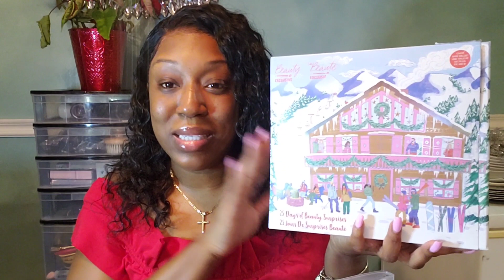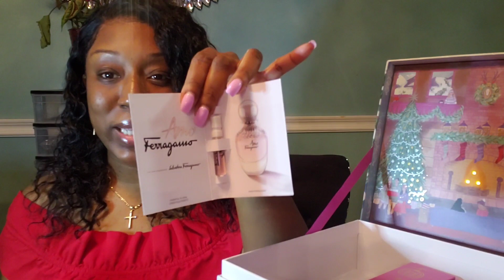VLOGMAS #9 MERRY CHRISTMAS!! BEAUTY CALENDAR UNBOXING $150 WORTH OR NO??? LETS FIND OUT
Hiiiii friends MERRY CHRISTMAS! WOOHOO, I'm so excited. I hope everyone is having a great day and season so far. Today we're unboxing a beauty Advent Calendar. I spend $150 tax included to purchase this box and lets see if we got out moneys worth. If you're new here welcome and thanks so much for stopping by today.

Thankssss